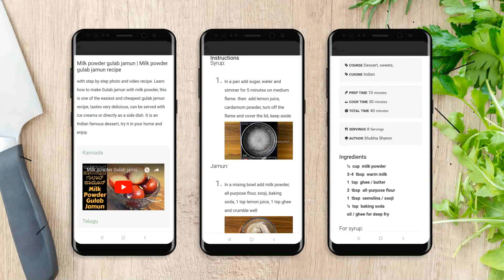Sharon Recipes Android App promo | ಶಾರೋನ್ ಅಡುಗೆಗಳು FREE Android App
Learn any recipes under just 5 mins with sharon.

App features:

App features:

1. Recipe Categories - like BREAKFAST, LUNCH, RICE, CURRY, ROTI, PANEER, SWEETS, SNACKS, NON VEG and Many more.

2. Favorites - You can make a collection of your favorite recipes at one place.

3. Offline content - You can read your Favorited recipes offline, only playing youtube videos requires internet connection.

4. Sharing - you can share App and recipe links with your friends.

5. Support - We are on all major social media profiles to help you with your queries.

6. Comments - You can give feedback for each recipe in comments.

7. Push notifications - We will send push notifications whenever there is new a recipe.

Please share our app and recipes with your friends and family.

Happy Cooking
Shubha Sharon